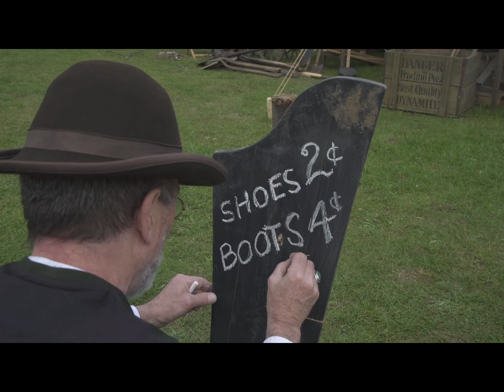Laredo Western Club at the Royal Gun Powder Mills Waltham Abby 2015 Laredo Western Club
Laredo Western Club at the Royal Gun Powder Mills Waltham Abby 2015 Created with Wondershare Filmora